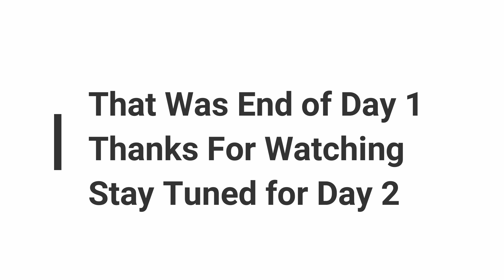Mumbai to Mahabaleshwar The Land of Strawberries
hello guys
A short ride from mumbai to the land of strawberry yes thats right its mahabaleshwar with a group of 15 bikes it was a fun ride

or you can call n order :  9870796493 / 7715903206 / 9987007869

link to buy car & bike shampoo

Link to buy sponge

Link to buy tool kit

link to buy hydra pack

link to buy bag pack

link to buy fog lights / auxiliary light

link to buy ON / OFF SWITCH

link to buy mobile mount n charger : Grand Pitstop Bike Mobile Holder with Charger

link to buy heated hand grips

link to purchase the front fender and Windsheild for dominar :
or you can call and order  : 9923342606...

for crash guards, Saddle Stay, Top Rack, Knuckle Guards, Windshield,  Number Plate holder